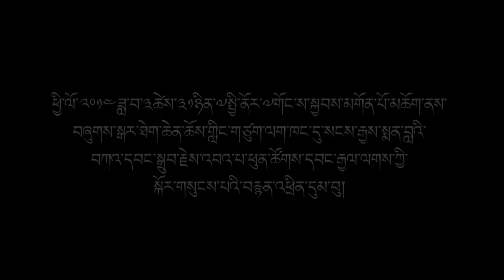尊者达赖喇嘛悼念巴瓦平措汪杰༧གོང་ས་མཆོག་ནས་༢༠༡༤ཟླ་བ་༣ཚེས་༣༡ཉིན་འབའ་པ་ཕུན་དབང་སྐོར་བཀའ་སློབ།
尊者达赖喇嘛悼念巴瓦平措汪杰

2014年3月31日上午8：30分尊者达赖喇嘛在达然萨拉大乘经苑向来自世界各地的6000多名信众传授药师灌顶，在法会上尊者就中共藏人高官巴瓦.平措汪杰与3月30日在北京过世方面发表了讲话。

尊者发言内容：

昨天收到巴瓦平措汪杰去世的消息，我第一次见到他是在1951，52年，他是一位真正的民族英雄，也是一位马克思主义者，同时对西藏民族有着一颗赤诚之心，也因此他曾经身陷监牢。我认识许多像平措汪杰那样的共产党员，他们当中许多人与1957年开始陆续被所在单位开除公职，遭受软禁等。平措汪杰的智慧与勇气以及对民族的虔诚之心是值得赞赏的，虽然没有信仰，但是对西藏民族传统及谋求福祉的精神是非常强烈的。我举个例子说：我们俩曾在北京的时候多次接见毛泽东和其他的官员，当时都是平措汪杰担任翻译。有一天我们两单独聊天的时候平措汪杰望着我说：我曾经在诺布林卡觐见过尊者，那个时候端坐在法座上的您还是位孩童，如今变成这样，随后他就放声大哭起来。当时我也不知所措，沉默了片刻。感觉他的骨子里是一位热爱民族及虔诚的藏人，虽然他是一位没有信仰的共产党员，但是估计在去年还是前几年，他从北京给我寄来了一张把自己的照片放在哈达中高举头顶虔诚祈愿的照片，老共产党员入佛门了（开玩笑）。

总体来讲，从内心信 仰佛教和憧憬佛法的汉人共产党员还是很多的，我同很多汉人会晤的时候，有时一些曾经是中共军方官员的汉人说自己是佛教徒。1979年我曾访问蒙古（俄罗斯）的时候，那时蒙古还是共产体制，当时我单独会见蒙古官员和军人的时候，他们都会脱去帽子要求我摸顶给予加持。但是如果身边有其他人的话，他们就是一种高高在上的姿态，可见在恐惧之下就会自然地产生欺骗与狡诈。因此中共共产党制造了恐惧，这是错误的，列宁和斯大林都错了。毛泽东当初还是一位诚实的人士，还有朱德和刘少奇，彭德怀等都是大公无私的人，陆续的他们也受到了权力的影响而发生了变化。在政治方面有很多类似平措汪杰那样的巴瓦藏人，为了本民族付出了巨大的贡献和努力。

在安多地区也有，出生于甘孜的藏人叫扎西主席，我也认识他，已经去世了。他的民族观念和热诚也是非常强烈的，巴瓦杨林多杰目前还在世，我曾期待着能够同平措汪杰见一面，他曾经到国外的时候我还打电话联系过他，当时他马上从电话中认出了我的声音，我还和他开玩笑说现在的社会主义怎么样了？他在电话中只是笑着没有回答我的问题。
总而言之，我希望您们为了过世的他做祈祷，特别是在西藏境内为了佛法和民族权益以自焚等方式献出生命代价的人们，以及目前任然在世而身患疾病等困境的所有民众做虔诚的祈祷，我们只有为他们做祈祷。（尊者讲话结束后同所有出席法会的信众念诵了六字真言）

译者：驻澳达赖喇嘛代表处达珍

ཕྱི་ལོ་༢༠༡༤ཟླ་བ་༣ཚེས་༣༡ཉིན་༧སྤྱི་ནོར་༧གོང་ས་སྐྱབས་མགོན་པོ་མཆོག་ནས་བཞུགས་སྒར་ཐེག་ཆེན་ཆོས་གླིང་གཙུག་ལག་ཁང་དུ་སངས་རྒྱས་སྨན་བླའི་བཀའ་དབང་གྲུབ་རྗེས།  འབའ་པ་ཕུན་ཚོགས་དབང་རྒྱལ་ལགས་ཀྱི་སྐོར་གསུངས་པའི་བརྙན་འཕྲིན་དུམ་བུ།